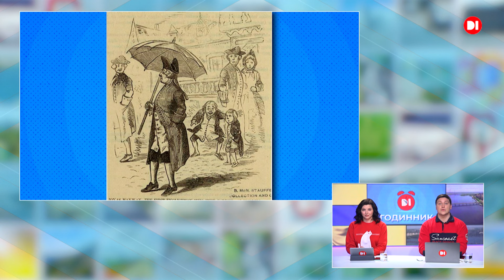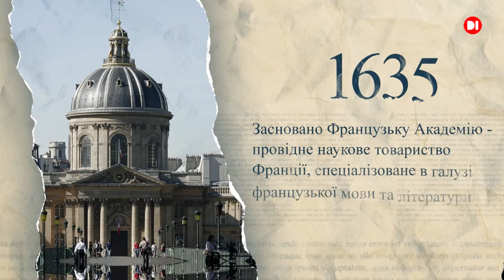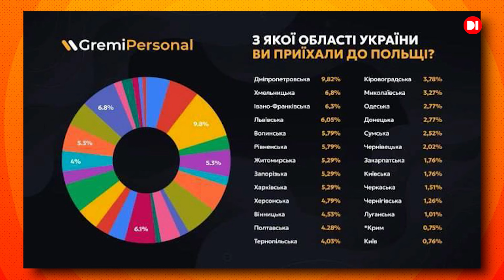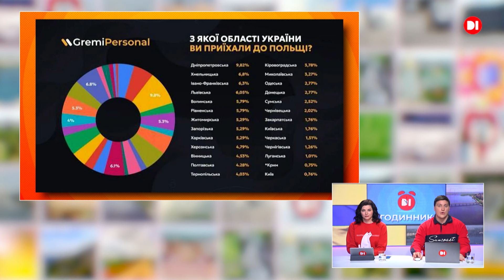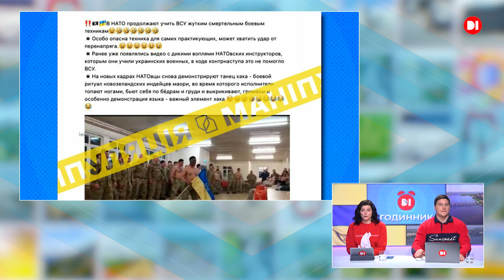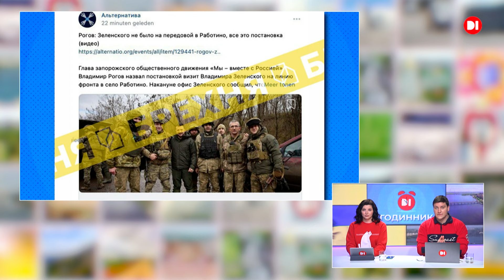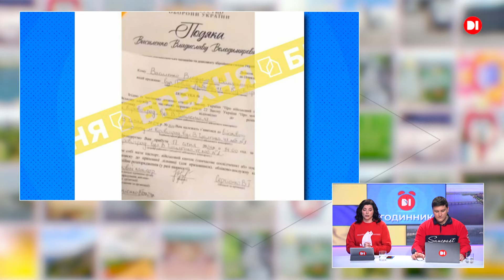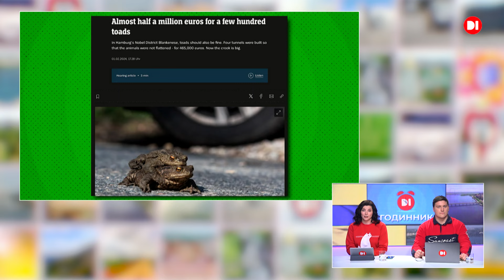Ранковий "ГОДИННИК" на D1. 10 лютого 2024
10 лютого — Всесвітній день кіно, історія виникнення парасольки, новини Дніпропетровщини, розвінчення фейків та цікавинки з різних точок земної кулі. Все це — у ранковому “Годиннику" на D1.